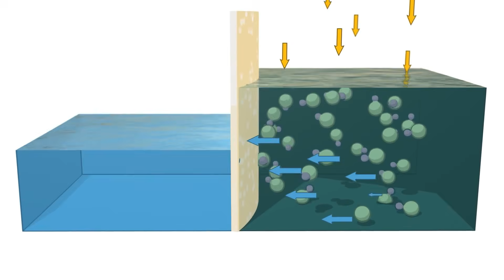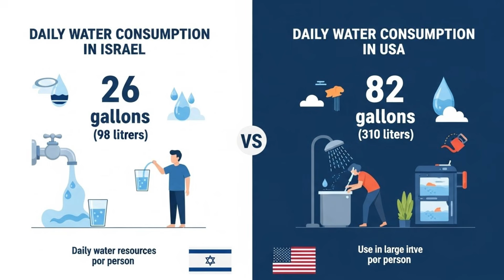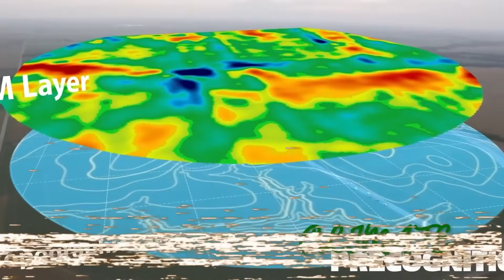Israel's Secret Formula to Avoid Drought, Even in the Heart of the Desert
1948. A country is born where 60% of the territory is arid desert. No rivers. No rain. Condemned to extinction due to lack of water.

Currently? Israel not only survived... it dominated water.
In this documentary, you will discover how Israel transformed the greatest crisis into its greatest innovation through drip irrigation, recycling 90% of water, and massive desalination.
While the world faces the greatest water crisis in history, Israel proved that the impossible is possible.

In Flight  - Alegend
Freedom Motivation - Walen
Destiny - Alegend
Final Scene - Walen